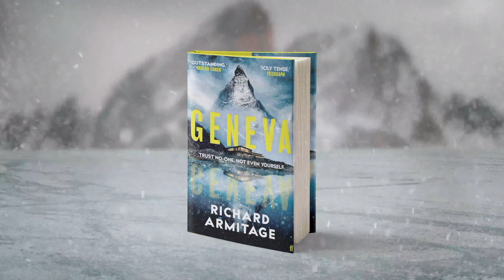Richard Armitage🧔🏻‍♂️✨️ Promotional videos for 'Geneva' (2023)